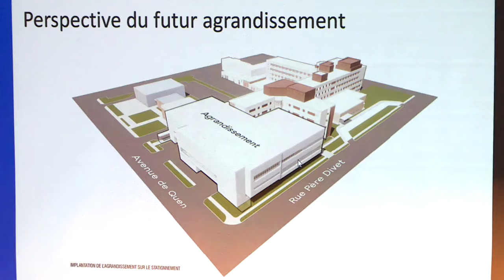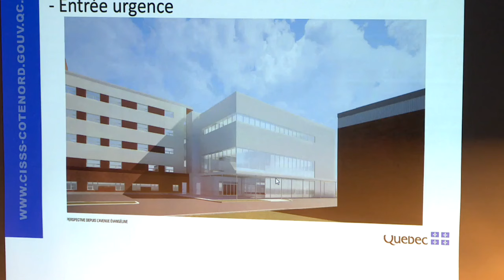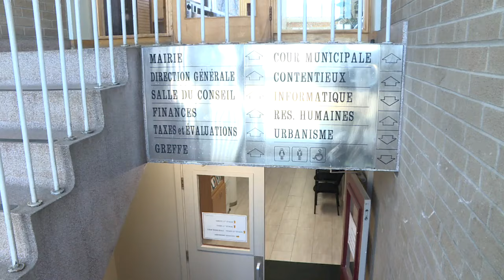Vers une fin de la saga de l'hôtel de ville de Sept-Îles - Reportage Alexandre Cantin